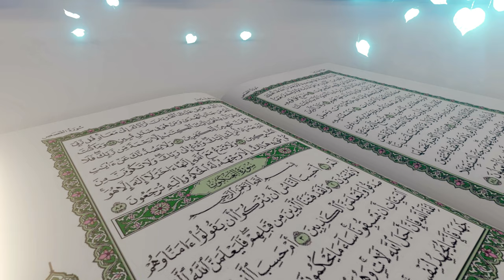Holy Quran Video Footage - Holy Quran Free Stock Footage Video No Copyright